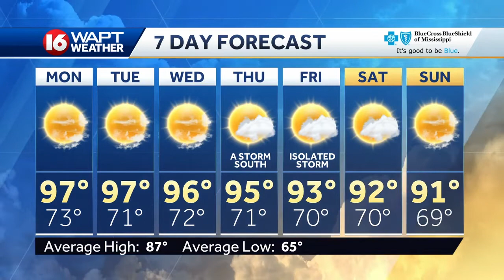Sunday Evening Webcast